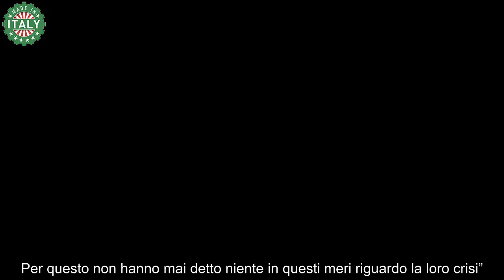“Ah, ecco perché la crisi” La coppia di Uomini e Donne sbarca a Temptation Island 2024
Una delle avventure televisive più attese del palinsesto estivo è Temptation Island, il celebre reality show che mette alla prova i sentimenti e l’amore di sei coppie, costringendole a vivere separatamente in un bellissimo resort di lusso (l’Is Morus relais in Sardegna), dove fidanzati e fidanzate si trovano continuamente a contatto con possibili tentatori e tentatrici. Lo scorso anno abbiamo visto le vicende di sei coppie, tra queste ricordiamo quella composta da Perla Vatiero e Mirko Brunetti.